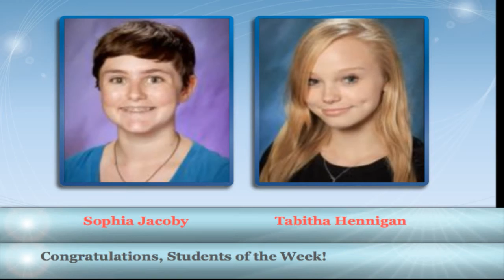SheaTV APRIL 29